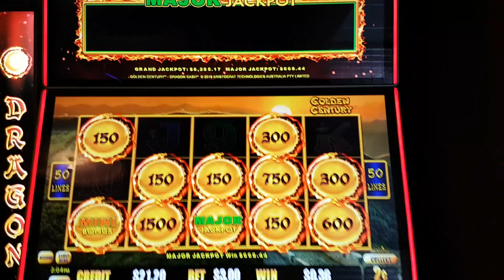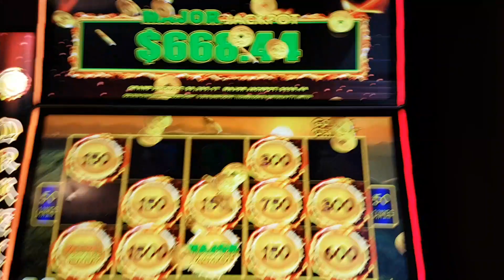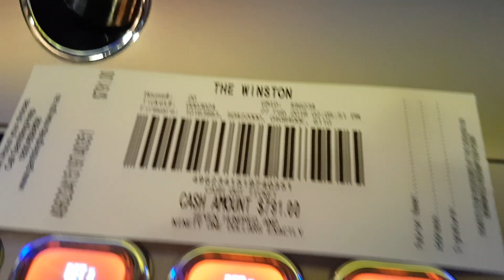Golden Century Dragon Link Slot Bonus 2c Denom (50 lines x 3 credits) $3 Bet, finally got the Major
Golden Century Dragon Link Slot Bonus 2c Denom (50 lines x 3 credits) $3 Bet,
@The Winston Hills Hotel, in Sydney Australia
Finally got the Major!!